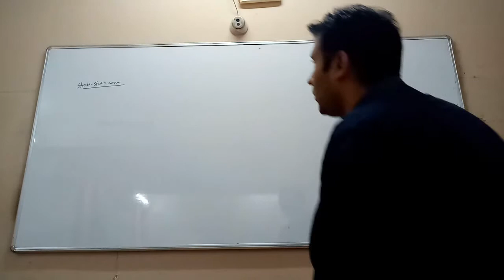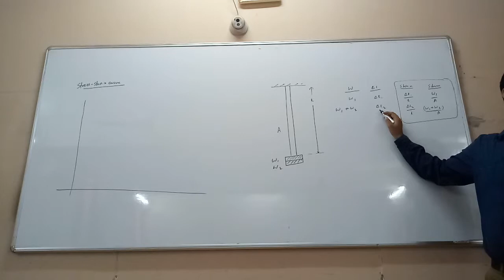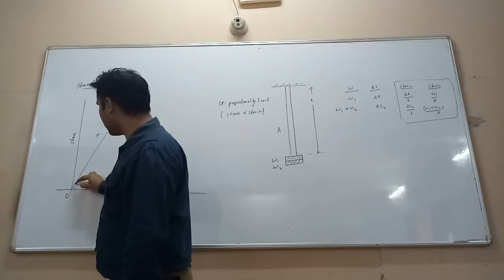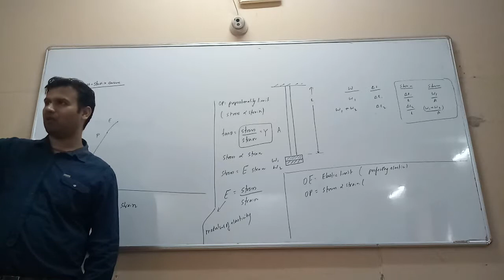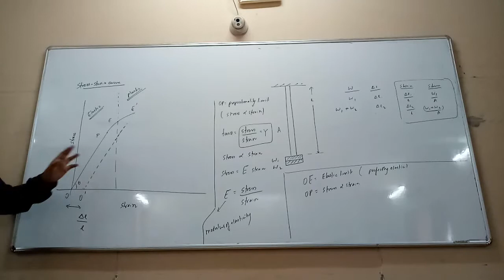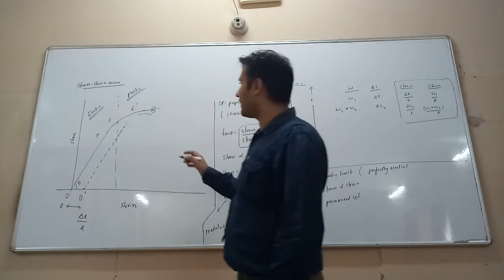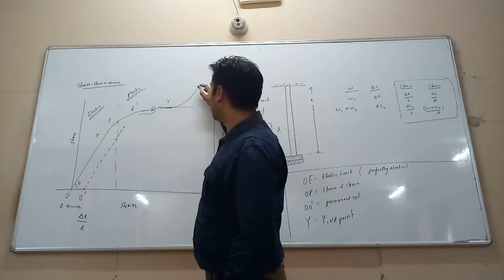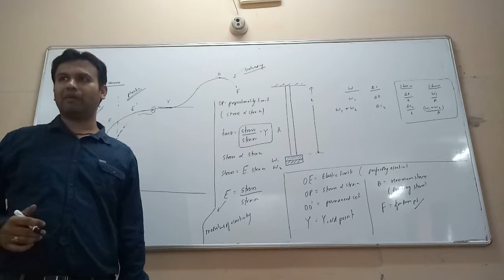ELASTICITY - Stress - strain curve